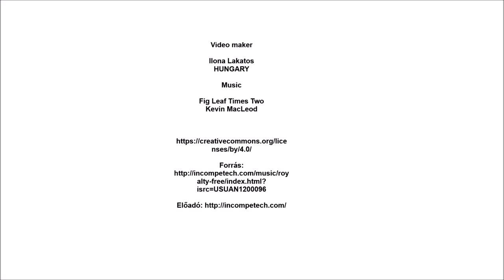Indonesian and Hungarian International Virtual Exhibition July 27, 2021 "Art for All"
Indonesian and Hungarian International Virtual Exhibition
July 27, 2021
PRESENTATION OF 30 INDONESIAN AND 20 HUNGARIAN ARTISTS
A joint project of United Master Artist Indonesia and Creating People 'Side.
The exhibition was initiated by Dr. Supantono Suwarno, an Indonesian artist.
"ART FOR ALL"
Curator / Indonesia: Dr. Supantono Suwarno
Curator / Hungary: Ilona Lakatos